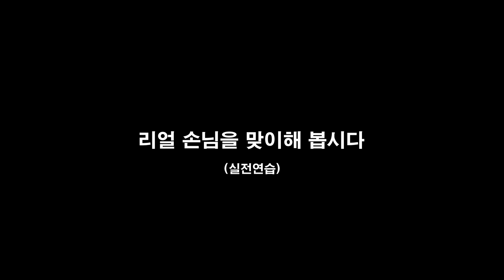혁오 (HYUKOH) - 오혁의 이발교실 (Oh Hyuk’s Barber Lesson)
HYUKOH Official